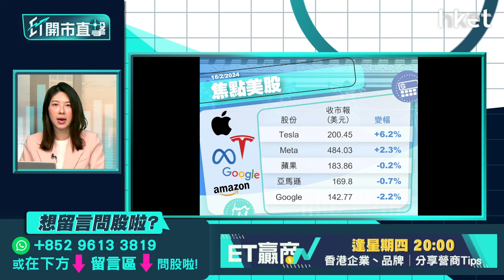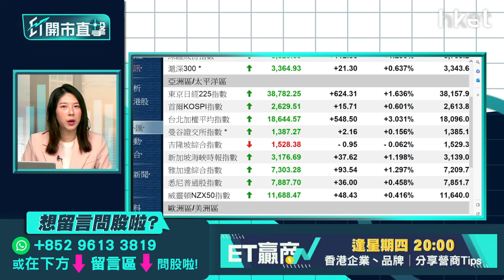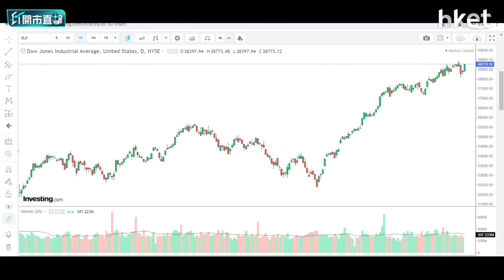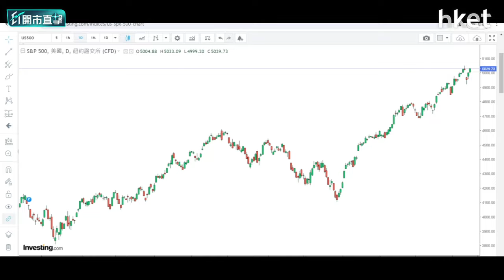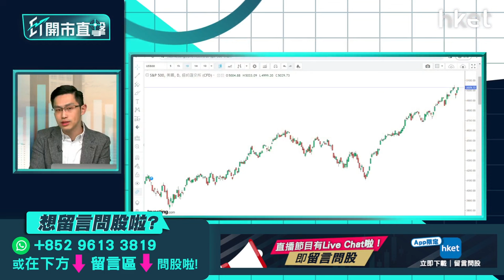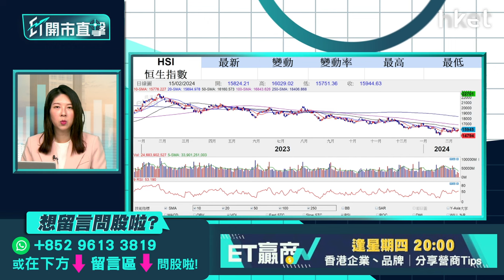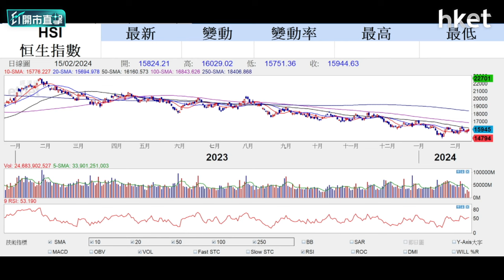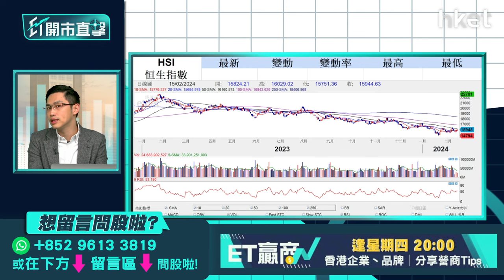【ET開市直擊】A股下周復市港股可衝高？恒指季檢前瞻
港股踏入龍年連升兩日，惟受制萬六關，周二再升65點，報15,944點。不過，大市全日成交進一步縮減至470億元。A股下周農曆年假後復市，北水回歸下後市可增加動力？恒指季檢結果即將出爐，中金公司的報告估計，快手（01024）、太古地產（01972）、小鵬汽車（09868）及京東物流（02618）等7隻港股最大機會染藍。值得留意是，恒指公司已對外國公司開綠燈，賦予加入藍籌資格，意味接下來的季檢，外國公司也有機會染藍。有關股份值得部署？中薇證券研究部執行董事黃偉豪（Ravi）今早9時於《ET開市直擊》為你評市論股。